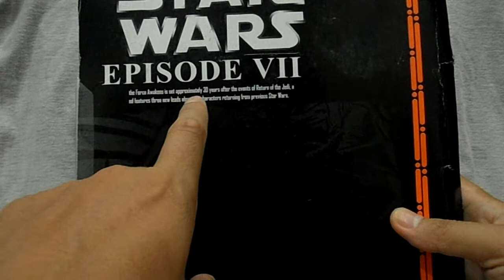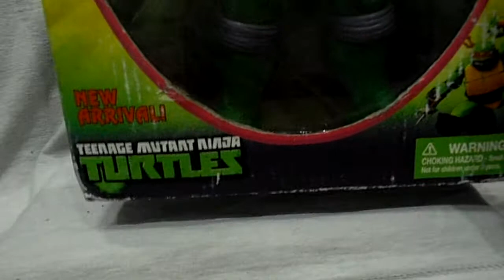star wars bootleg toy review ไทย